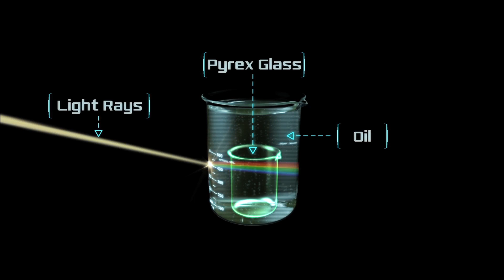Invisibility: The Science of 'Fantastic Four' | WIRED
Looking into the science of invisibility in the latest Fantastic Four movie.